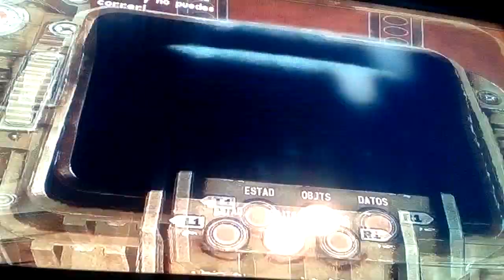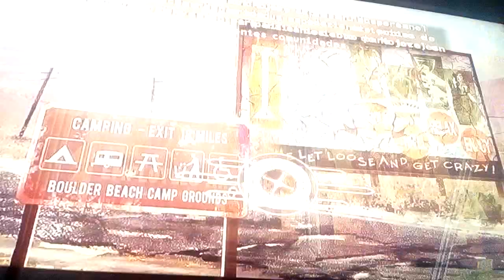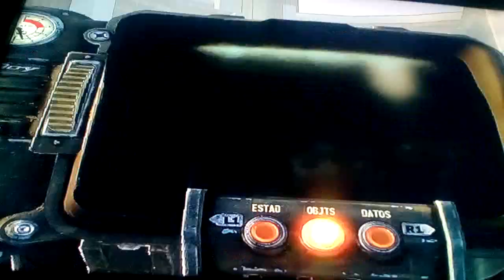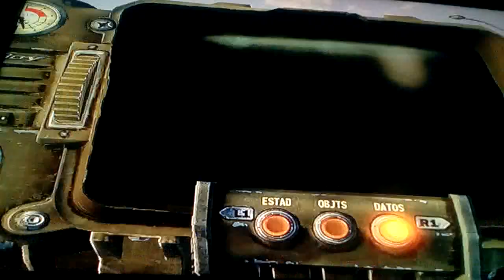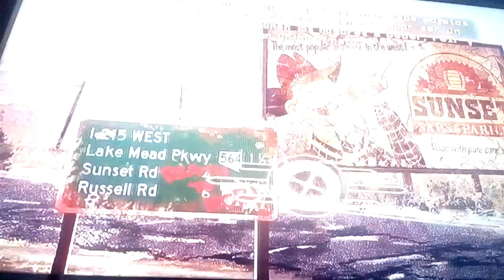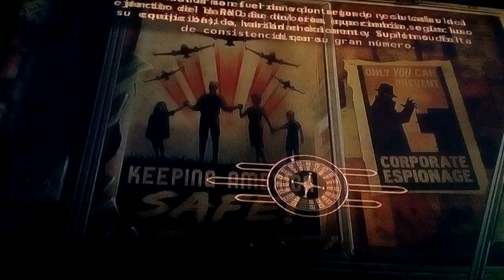Fallout New Vegas-capitulo 41